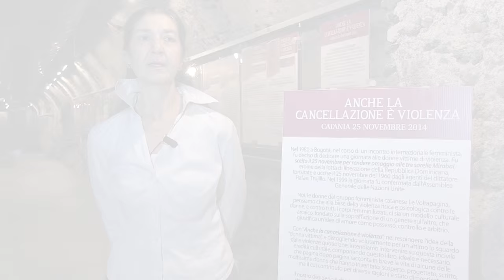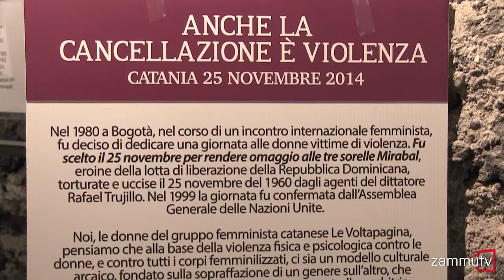"Anche la cancellazione è violenza" (Monastero dei Benedettini - Catania, novembre 2015)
Scienziate, artiste, letterate, sociologhe, filosofe e politiche, italiane e straniere, donne che hanno dato un forte contributo alla nostra cultura e alla nostra società, ma delle quali non c’è memoria nei libri di testo, nei manuali, nella conoscenza condivisa. Cancellate dalla cultura maschile e maschilista. Una cancellazione che è un atto di violenza.

È questo il senso dell'iniziativa "Anche la cancellazione è violenza" ideata dal gruppo femminista Le Voltapagina in occasione del 25 novembre, "Giornata internazionale per l’eliminazione della violenza contro le donne". Un progetto già avviato nel 2014 quando le donne del gruppo, in piazza Stesicoro, ”indossarono” un cartello recante il titolo dell’iniziativa e la biografia di una grande donna “cancellata dai libri di storia ufficiali”. I cartelli di quell'installazione sono diventati una mostra, ospitata dal 18 al 28 novembre 2015 al Monastero dei Benedettini di Catania.

«Consideriamo una forma pervasiva di violenza - spiega Maria Giovanna Chiavaro - la cancellazione di tante donne, geniali, curiose, creative e capaci di lasciare un segno di sé nella storia. Tante donne che non hanno avuto il riconoscimento che meritavano né in vita né dopo».
Il progetto ha inteso pertanto comporre «un libro, ideale e necessario, che pagina dopo pagina racconta in breve la vita di alcune delle moltissime donne che hanno inventato, scoperto, progettato, scritto, ma il cui contributo per diverse ragioni è stato dimenticato».

Sfogliamo alcune pagine di questo inedito "libro di storia delle donne" e conosciamo Carla Lonzi Andreana Sardo e Felicia Filomena Cacia Anna Maria van Schurman Maria Sibylla Merian Emilie du Châtelet Olympe de Gouges Lise Meitner A parlarcene sono Maria Giovanna Chiavaro, Emma Baeri e Laura Distefano.